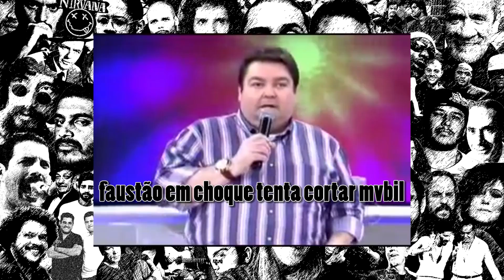Projota: Um TRAIDOR MODINHA do RAP?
Preciso da sua ajuda para o canal Crescer !
Por favor, caso tenha gostado do vídeo, me ajude dando like e compartilhando!
Quer um contato direto comigo?

Projota - A Milenar Arte de Meter o Louco
Projota - linda feat anavitória

Tem alguma sugestão para os próximos episódios? Deixe seu comentário aqui em baixo!Terei o maior prazer de olhar!